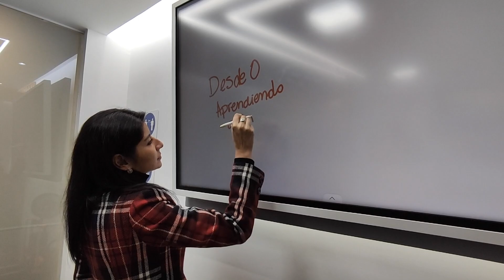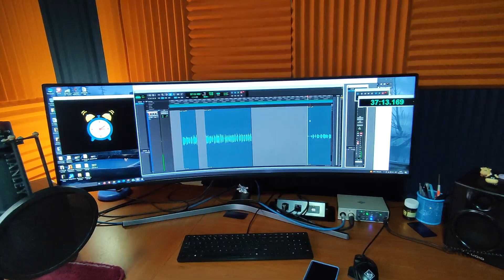Desde Cero Aprendiendo a Emprender - Cierre de Temporada #1